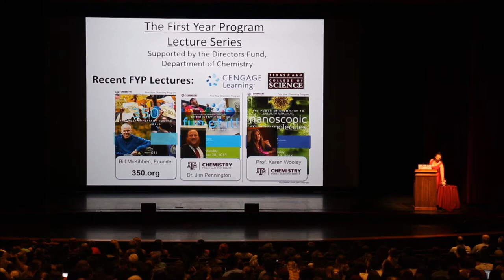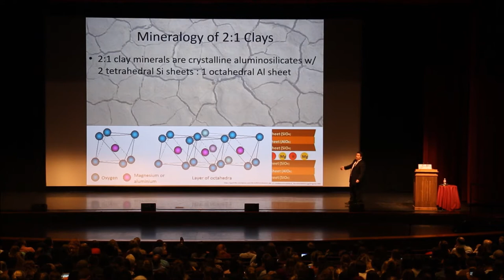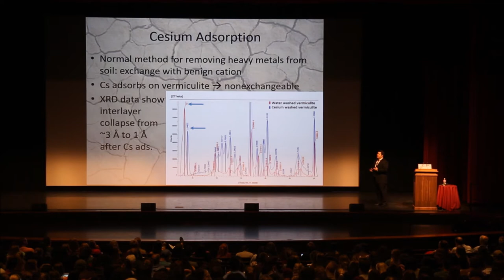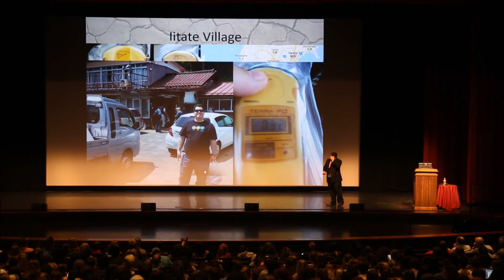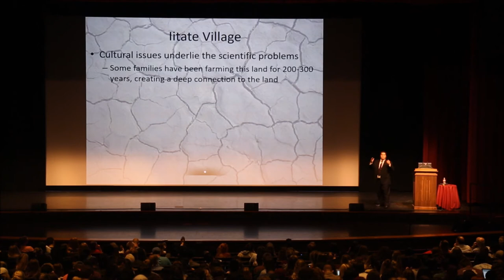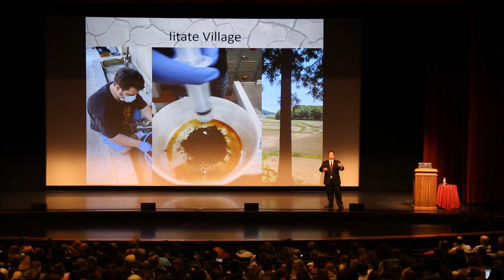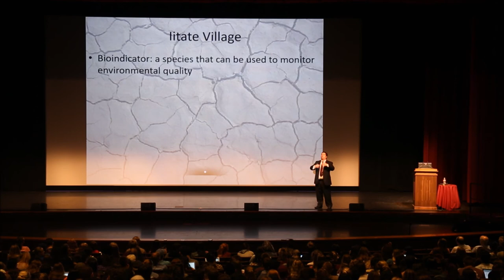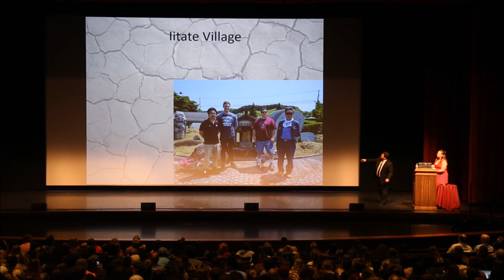Dr. Daniel Ferreira - USING GEOCHEMISTRY TO DEAL WITH THE FALLOUT IN FUKUSHIMA - FYP Lecture Series